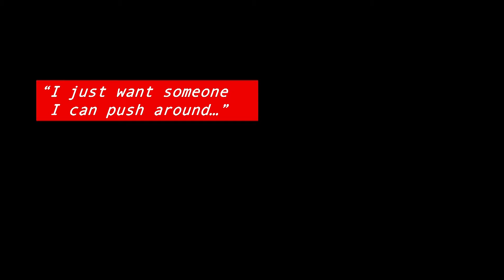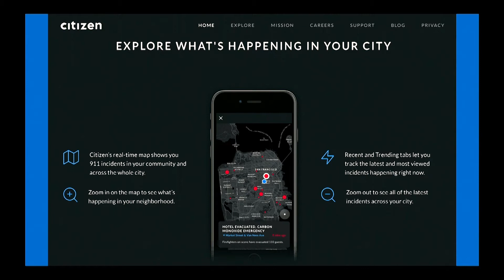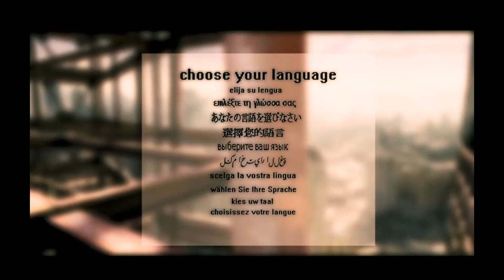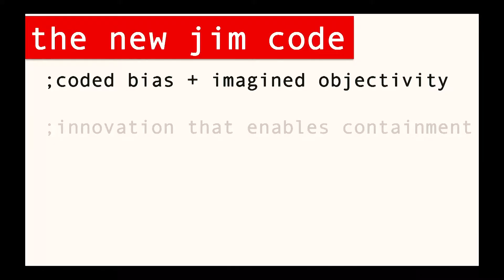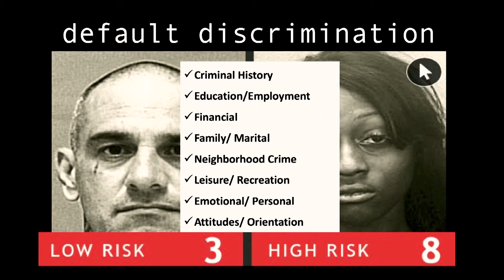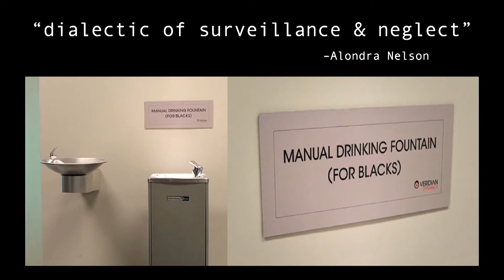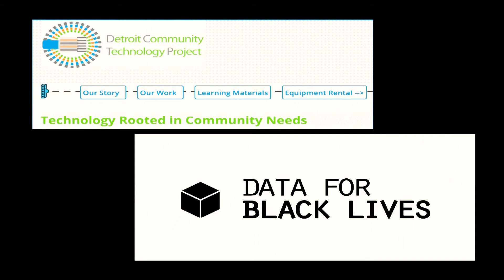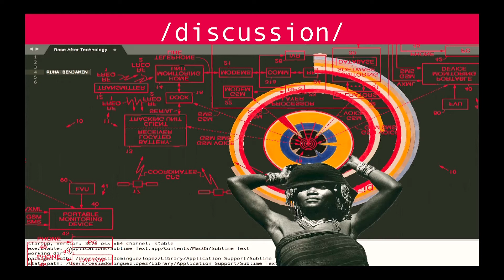"A New Jim Code? Race, Carceral Technoscience, and Liberatory Imagination in Everyday Life"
On December 9, 2019, Dr. Ruha Benjamin presented a lecture entitled "A New Jim Code? Race, Carceral Technoscience, and Liberatory Imagination in Everyday Life" as part of the Control Societies Speaker Series.